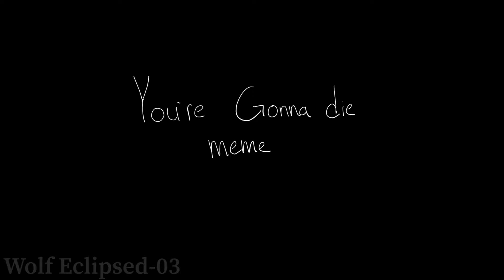You’re Gonna Die OC animation meme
All characters, animations and art in this animation do belong to me

Yes this is a slight backstory of my main oc named Egotasy or Ego for short